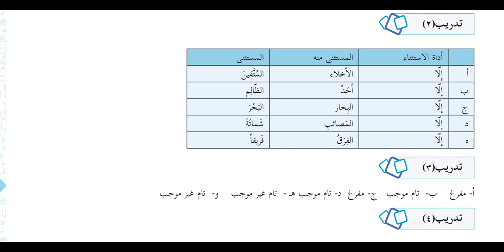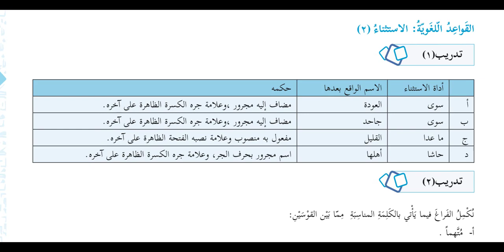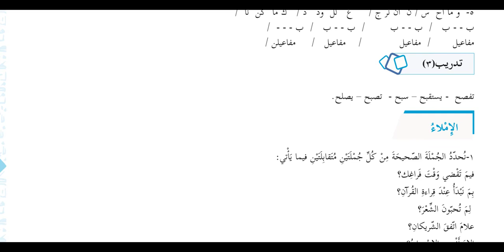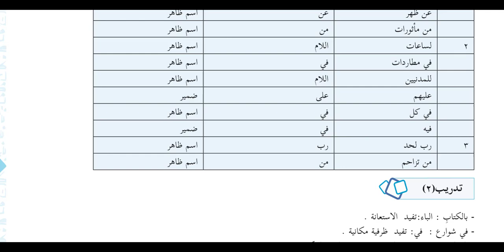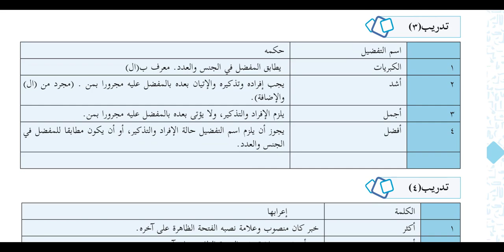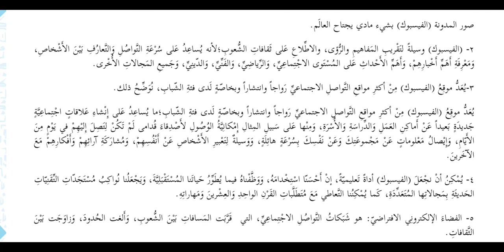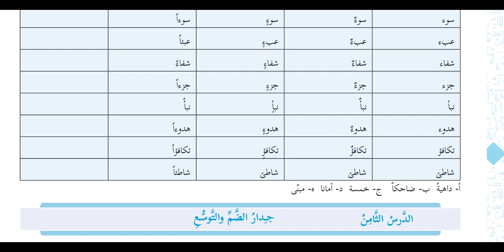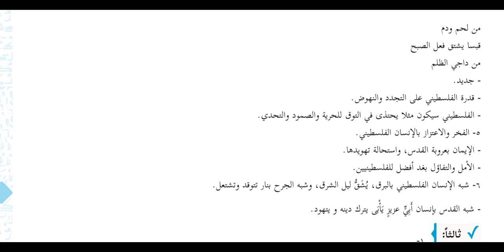حل كتاب اللغة العربية الصف العاشر الفصل الثاني الإجابات النموذجية